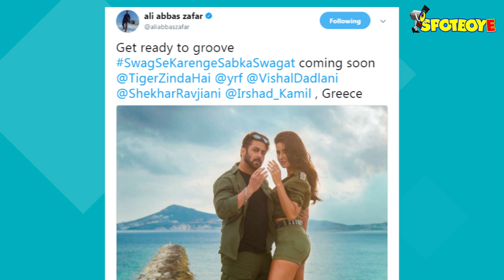FIRST LOOK: Get Blown By Salman Khan & Katrina Kaif’s Swag Se Karenge Sabka Swagat | SpotboyE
Salman Khan and Katrina Kaif have once again proved that they have got the ‘swag’! A new still from Tiger Zinda Hai’s first song, Swag Se Karenge Sabka Swagat is here. Check it out!